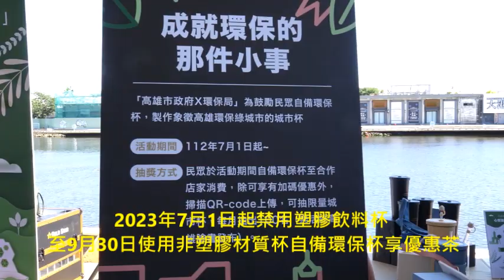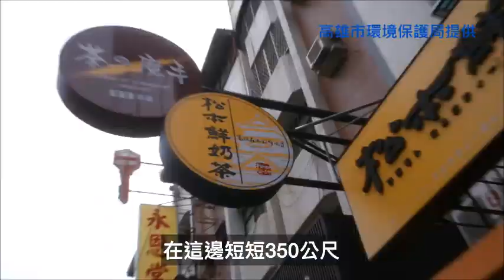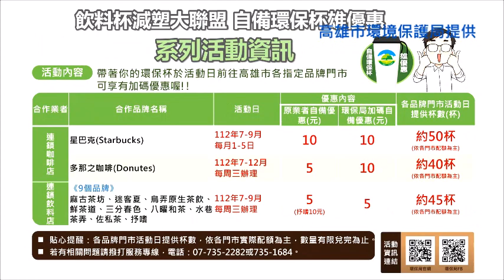實踐減塑淨零新生活 每年減少約1,500公噸垃圾量 高雄成立飲料店減塑大聯盟 陳其邁：自備環保杯雄優惠！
實踐減塑淨零新生活，高雄市自備環保杯雄優惠！市長陳其邁今(18)日出席記者會，號召多家知名飲料店成立減塑大聯盟，宣布7月1日起至9月30日，市民朋友自備環保杯至合作飲料店消費，最多可享20元折價優惠，鼓勵大家以行動減塑，共同響應環保政策。

高雄市飲料店自112年7月1日起，配合行政院環保署限塑政策，不得提供一次用塑膠飲料杯，陳其邁表示，希望透過限用政策，削減約1億2,400萬個一次用塑膠杯，共減少約1,500公噸垃圾量，換算每年可減少約6,145公噸的碳排放，相當於高雄62座凹仔底公園的碳吸附量，減碳效益可觀。

愛喝飲料的市長高舉環保杯，向大家報告好康消息，活動期間至合作飲料店消費，除了業者原本已提供的自備環保杯至少5元優惠，市府加碼折價5至10元，合計最多可折價20元，鼓勵市民朋友響應節能減碳，養成自備環保杯習慣，攜手朝2050淨零碳排目標邁進。

陳其邁談到2050淨零碳排目標，也提及極端氣候成為新的挑戰，強調淨零碳排的工作迫在眉睫，認為環保從生活開始、從自己做起，感謝業者們的努力，也邀請市民朋友以行動響應，一起讓城市更好。

隨後，陳其邁化身一日飲料店店長，為自備環保杯的民眾調製客製飲品，不僅牢記甜度、冰塊，更是大氣用料，其中有位小朋友許願多奶的珍珠奶茶，市長霸氣豪爽答應，對於大家的心願通通來者不拒，一日店長有模有樣的專業姿態，大家都說讚。

環保局表示，為鼓勵民眾自備環保杯消費，首次號召知名咖啡店及飲料店業者組成「飲料店減塑大聯盟」，共有12家品牌加入，包括多那之及星巴克咖啡、良杯、麻古、迷客夏、烏弄、鮮茶道、三分春色、水巷茶弄、八曜和茶、佐私茶及抒嗜，共同推出「自備環保杯雄優惠」活動，引導民眾養成減塑新生活習慣。